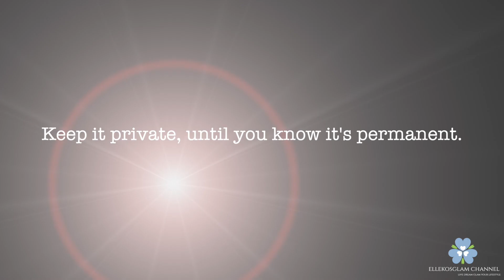Fall/Autumn 🍁 Home Decor Tour 2020 | ElleKosGlam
Welcome to my Fall Decor Home Tour. Autumn's in the air and it's time to decorate for fall! Decorate with me for this fall autumn season. I will show you how to decorate for fall on a budget. Enjoy!

Hope this video is helpful :) XOXO

𝑉 𝑖 𝑑 𝑒 𝑜 𝑠  𝑌 𝑜 𝑢  𝑀 𝑖 𝑠 𝑠 𝑒 𝑑:
ELLE KOS  GLAM
ℐ𝒻 𝓎ℴ𝓊 𝓁𝒾𝓀ℯ 𝓂𝓎 𝓈𝓉𝓎𝓁ℯ.